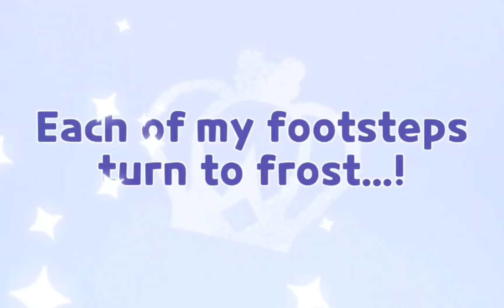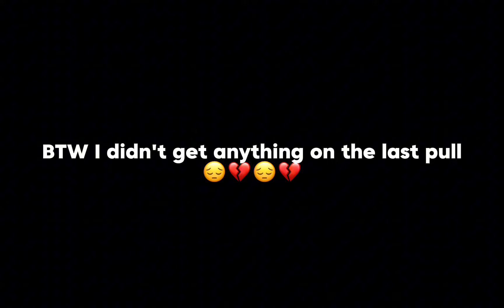GETTING A FREE SUPER EPIC BY THE EVENT 😻😻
i love how devsis is so generous to new and old players lol

anyway loud noise coming 🥰

might make a part 2 cuz

got too motivated on editing 😭😭😭